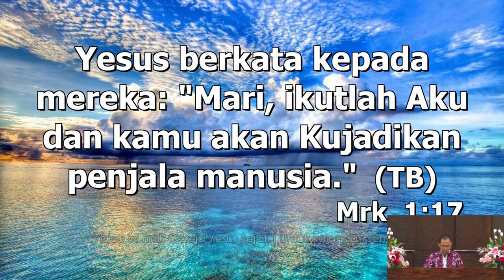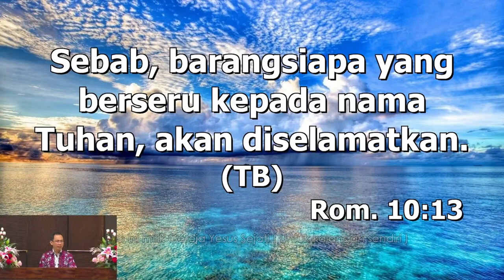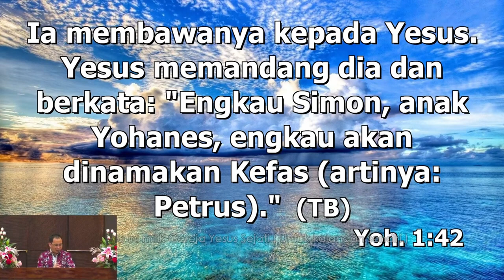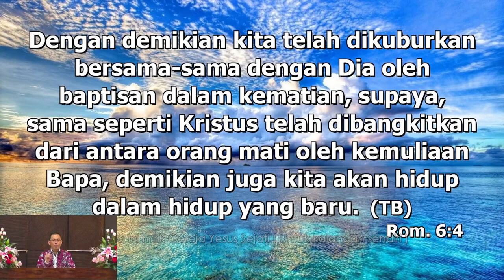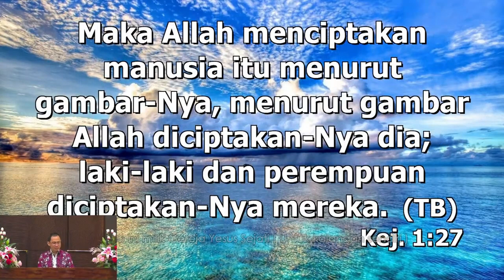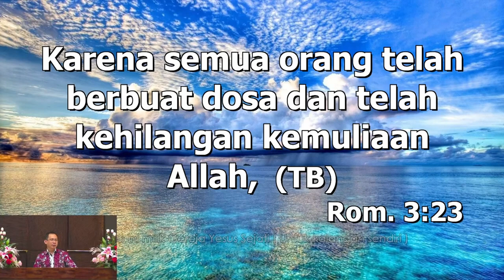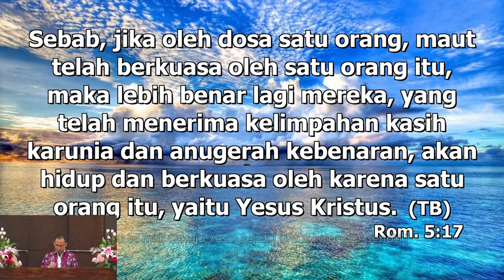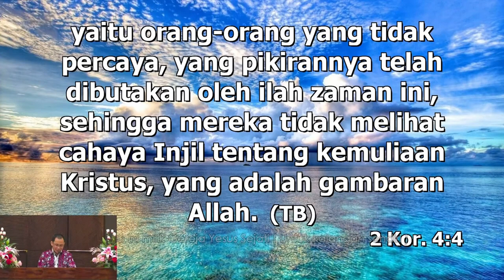Menjadi Penjala Manusia - Bagian 1 (Pdt. Apolos S.)